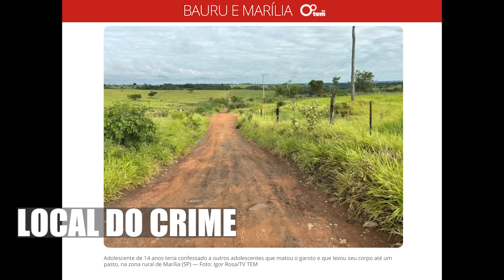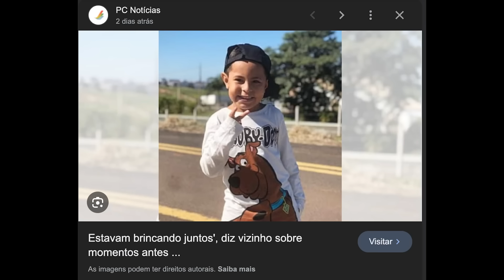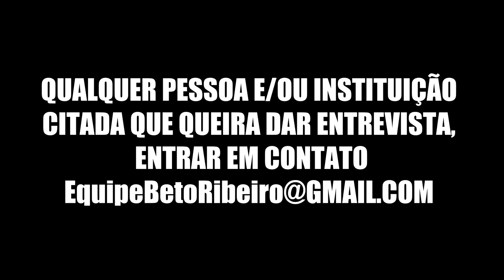ELE NÃO CHAMOU A MENINA DE S4P4TÃO - ABRACEI MEU FILHO M0RT0 - CRIME S/A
Confira o relato do pai de Lorenzo Nunes, que perdeu a vida no dia 11 de fevereiro de 2024, no domingo de carnaval. Uma jovem foi a autora de tudo e disse que Lorenzo a teria chamado de "s4p4tão", mas a família do menino garante que não é verdade. Ouça também as últimas mensagens de Lorenzo para o pai...